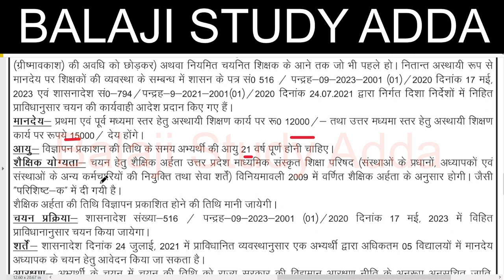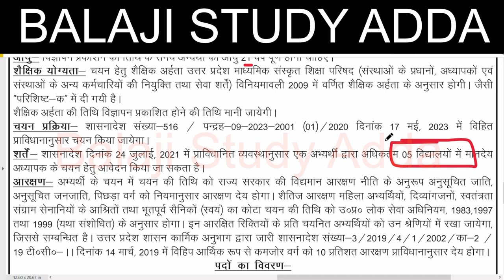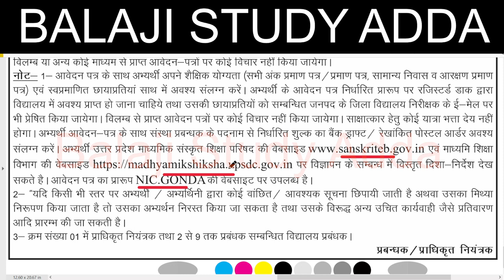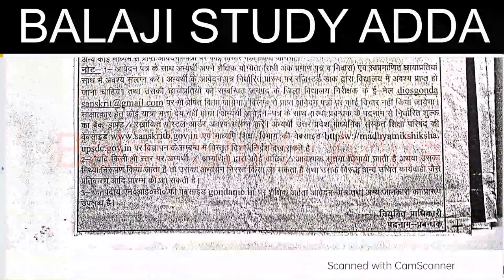TEACHER VACANCY 2023 UTTAR PRADESH 10 SANSKRIT SCHOOL संस्कृत विद्यालय उत्तर प्रदेश वेकेंसी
अशासकीय संस्कृत माध्यमिक 10 विद्यालय से वेकेंसी उत्तर प्रदेश में वेकेंसी नोटिस जारी
उत्तर प्रदेश सविंदा आधारित शिक्षक भर्ती
KVS PRT LIVE DEMO TEACHING IN CLASS
केवीएस प्राथमिक शिक्षक भर्ती लाइव टीचिंग डेमो क्लास में
केवीएस इंटरव्यू ये 5 चीजे जो पहले खुद के बारे में जाने |
KVS PRT INTERVIEW CLASS- 1 KNOW YOURSELF
केवीएस 28 फरवरी 2023 फर्स्ट शिफ्ट
केवीएस 26 फरवरी 2023 फर्स्ट शिफ्ट
केवीएस 25 फरवरी 2023 फर्स्ट शिफ्ट
केवीएस 23 फरवरी 2023 फर्स्ट शिफ्ट
केवीएस पीआरटी 22 फरवरी 2023 फर्स्ट शिफ्ट
केवीएस पीआरटी 21 फरवरी 2023 फर्स्ट शिफ्ट
KVS MODEL PAPER ALL 180 QUES/ANS
KVS Practice set for PRT
KVS MODEL PAPER for PRT
KVS PRACTICE SET ALL SUBJECT
KVS MARATHON
KVS PRT PRACTICE SET
KVS NEW SYLLABUS BASED PRACTICE SET
KVS MODEL PAPER ALL SUBJECT
KVS PRT PREVIOUS YEAR PAPER SOLUTION
KVS PRT HINDI ENGLISH 2015 PAPER SOLUTION
KVS PRT HINDI ENGLISH 2016 PAPER SOLUTION
KVS PRT 2017 PEDAGOGY PAPER SOLUTION
KVS PRT 2017 MATH PAPER SOLUTION
KVS PRT 2017 RESONING PAPER SOLUTION
KVS PRT 2018 MATH PAPER SOLUTION
 केवीएस पीआरटी 2018 गणित पेपर हल
KVS 2022-23 PRT 2018 SUBJECT SPECIFIC PAPER SOLUTION
KVS PRT 2018 SUBJECT SPECIFIC PAPER SOLUTION
KVS 2022-23 PEDAGOGY PRT 2018 PAPER SOLUTION
KVS 2022-23 PRIMARY VACANCY
KVS PRT VACANCY
KVS 2022 VACANCY ALL INFORMATION